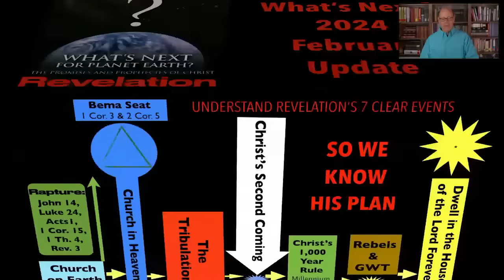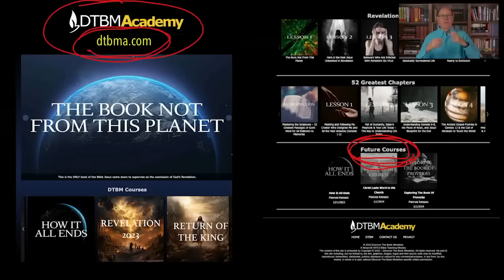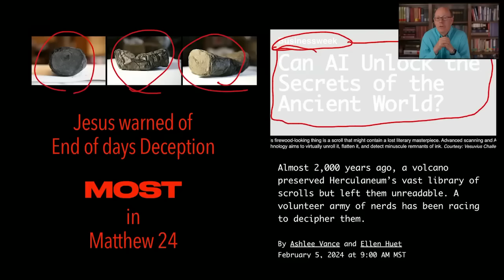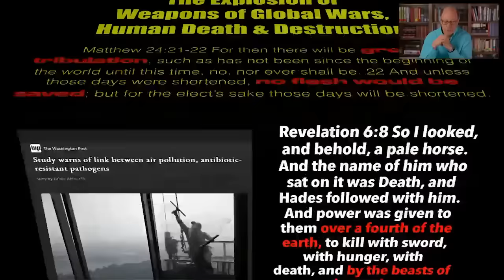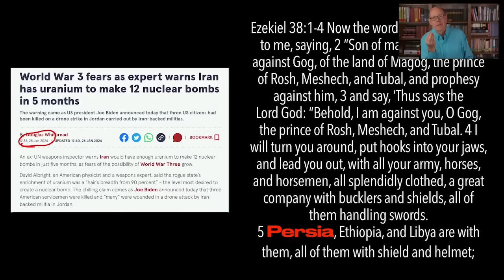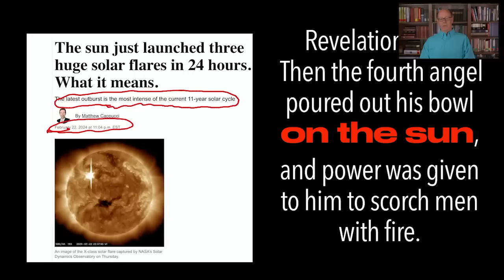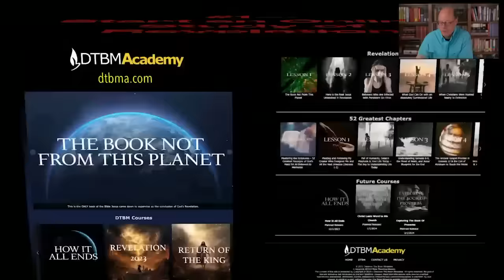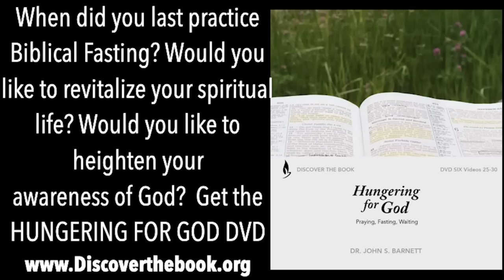What's Next 2024 Prophecy Updates--THE MIDDLE EAST'S GETTING READY TO BLOW!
Bad news abounds if you pay attention to world and local events.

How are we, as believers, to process so much bad news all the time on every channel of life?

The best way I've found is to process the news through the lens of Scripture.

I look at the news from the perspective of the God who writes history and has clearly revealed His plan.

Join me as I collect the new headlines and make sense of them through the lens of Scripture in these updates.

(240226 Feb Prophetic Update)